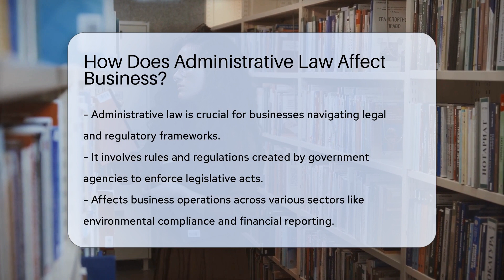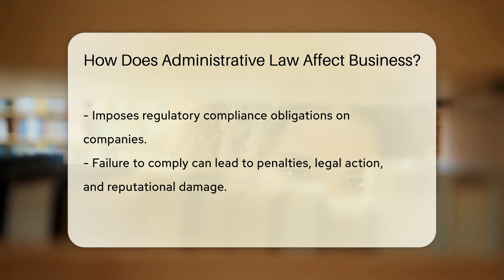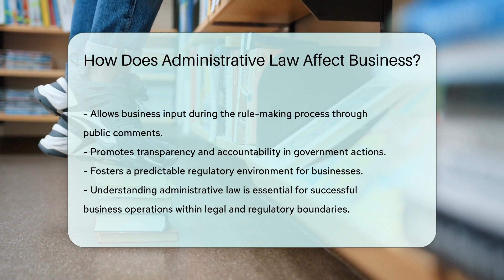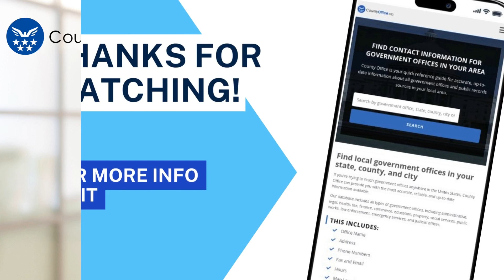How Does Administrative Law Affect Business? - CountyOffice.org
How Does Administrative Law Affect Business? Dive into the complex world of Administrative Law and its profound impact on the business landscape. In this enlightening video, we unravel the intricacies of how administrative law shapes the interactions between businesses and regulatory agencies, influencing every facet of business operations. From compliance obligations to dispute resolution, and from rule-making processes to the promotion of transparency and accountability, we cover the essential aspects that every business professional needs to know. Whether you're a business owner, a legal expert, or simply curious about the regulatory frameworks that govern business activities, this video is tailored for you.